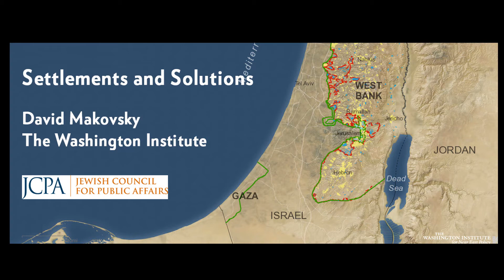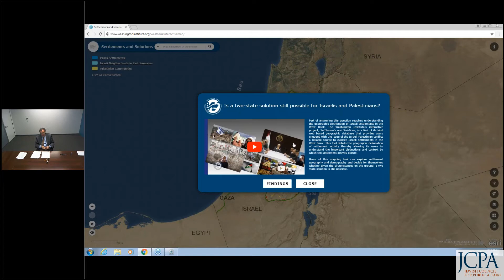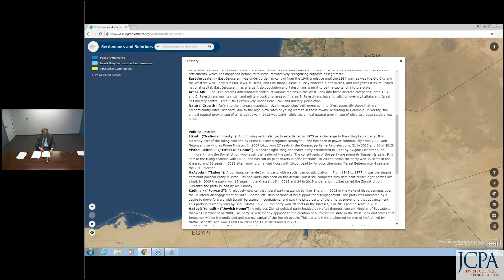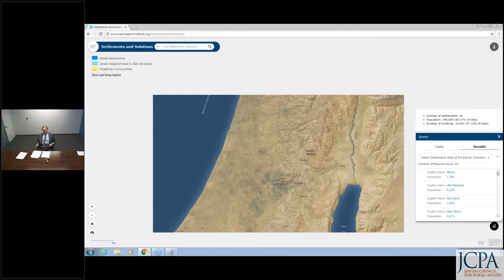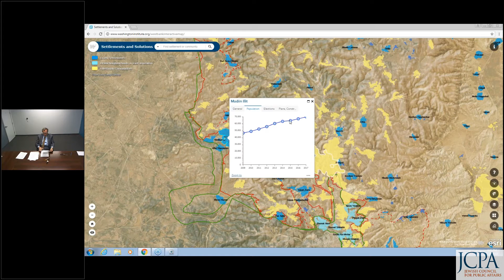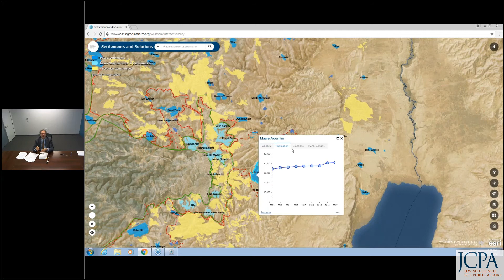JCPA Educational Series Settlements and Solutions with David Makovsky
Explore the geography and demography of Israeli settlements in this first-of-its-kind interactive mapping tool. Is a two-state solution still possible for Israelis and Palestinians? Part of answering this question requires understanding the geographic distribution of Israeli settlements in the West Bank. The Washington Institute's interactive project, Settlements and Solutions, is a first-of-its-kind web-based geographic database that provides users engaged with the issue of the Israeli-Palestinian conflict a reliable source to explore Israeli settlements in the West Bank. This tool details the geographic delineation of settlement activity, thereby allowing its users to understand the importance and context by which the settlement activity occurs. On this educational webinar David Makovsky will provide an overview of how to use this mapping tool to explore settlement geography and demography. The aim is for users to decide for themselves whether, given the circumstances on the ground, a two-state solution is still possible.